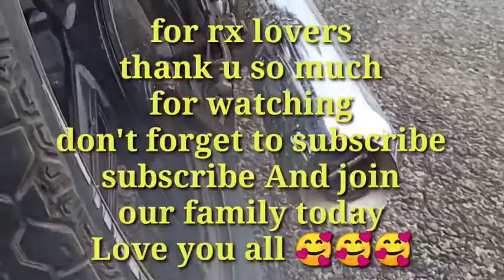How to increase two stroke bike speed / how to increase all bikes speed in two types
Guys today I'm showing about how to increase two stroke bike speed in tamil language

There are two different type method to increase the two stroke bike speed
The following steps suitable to all 100 cc bikes

So I'm telling about what is tarque and tarque defenition in this video

Also telling about what is the work of petrol engine in all petrol bikes in tamil

Also telling about the engine work there are three meterial doing major work in petrol bike engine

1. Piston
2. Connecting rod
3 . Crank shaft

Frst step is u have to decrease the cranck shaft radius
Then ur bike rpm was low but ur bike top speed was increase
But frst one is very costly work so mechanics are not follow this step

Second one is lowest cost and all mechanics use this step for all bikes

Second step is u have to remove the gear and fit the small gear in ur gear box the step is so ec and ur bike speed was increase but ur bike pick up is dropping lowly so u have ready  spend your money and time surely follw the second one